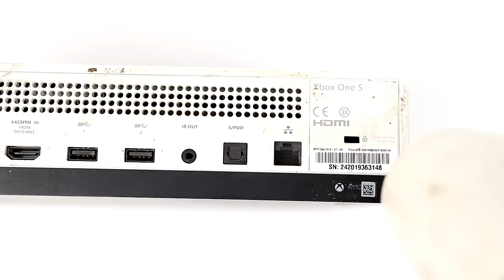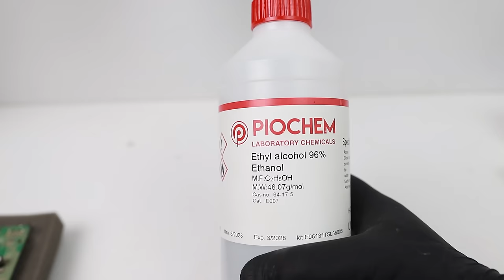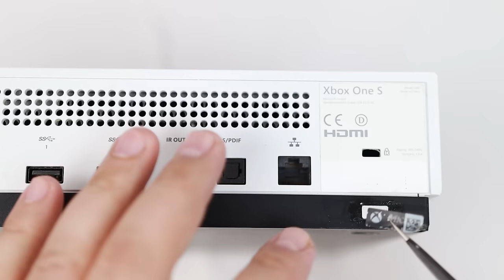Restoring Xbox One S unexpectedly shutting down Console Restoration & Repair - ASMR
Restoring the Xbox One S. In this video, I will restore this Xbox One S. The console is very dusty and auto-shutdown after a couple of minutes because of APU overheating.

Xbox One S Teardown - Detailed Disassembly Guide

Dust is the main cause of console overheating. If there is too much dust or debris blocking the vents, the hot air isn't able to leave the console. When that happens, the console essentially becomes a box full of swirling hot air, and it will definitely overheat

If the motherboard is getting too hot, the fans will rev up to keep the XBOX ONE S cool. Sometimes a build up of dust can contribute to higher temperatures in the XBOX ONE S. This repair option includes us opening the console and fully servicing it. Removing all dust and This can help the system to run cool.

Our first act of teardown: tamper evident sticker removal. But no screws in sight, just the back of an immobile plastic clip.

Lifting one metal midbody panel reveals a beautiful sight: such nice, sleek components that we are momentarily inclined to keep the cover off foreve

This video shows you everything you need to know about taking apart your XBOX One S.  If you need to replace the fan or the disk drive this video will show you how to get inside and disassemble your system.  Since this system isn't the newest on the market anymore, it's cheaper to replace the parts yourself than it is to send them in for repairs.

This video shows you how to Remove Scratches from your Plastic
Repair & restoration of a scratched Xbox console - How to resurface Plastic

This video will show you how to make your yellowed Xbox look almost new again.

Coat the plastic in hydrogen peroxide to fix discoloration. Hydrogen peroxide works well on plastics that have turned entirely yellow instead of in just one spot. Fill a plastic bag with enough hydrogen peroxide to cover the plastic. Stick the plastic in the bag of hydrogen peroxide and lay it out in direct sunlight. Wait 3-4 hours before rinsing it off with clean water.
You can purchase hydrogen peroxide at a drugstore or big box store.
If you’re treating some sort of plastic mechanism, make sure you remove all the parts that aren’t plastic before putting them into the hydrogen peroxide.
You can also use an old toothbrush to scrub the hydrogen peroxide onto the plastic if desired

Retrobright is a hydrogen peroxide-based process for removing yellowing from ABS plastics

ASMR relaxation restoration

Some of my tools:
XBOX Screwdriver:
95% Ethyl Alcohol:
Hot Air Gun Kit:
My main camera:
UV LED Strip Lights
Black gloves:
Salon Care 40 Volume Creme Developer